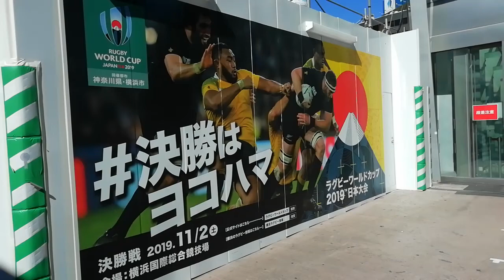【横浜】【台風】台風直撃後の横浜駅周辺。/恋愛パンダ/パンダ男/投資家Taku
【湘南台】【ブルーライン】【地下鉄】藤沢市湘南台駅周辺を散歩。新しいお店がオープンしてる!?ドイツ料理店？。
【PayPay】【ユニクロ】ペイペイ決済で不具合。客が列を作っていた。電子決済としては失敗だ！!。ユニクロで買い物した感想とユニクロの商品紹介。/投資家Taku,修士(医科学)医学部大学院卒/パンダ男。
【GU】【ファッション】GUで買ったセーター着て配信。GU大好きユーチューバーTaku/パンダ男/恋愛パンダ。